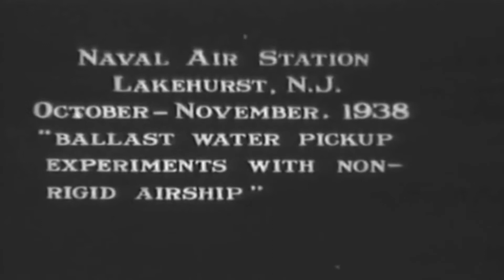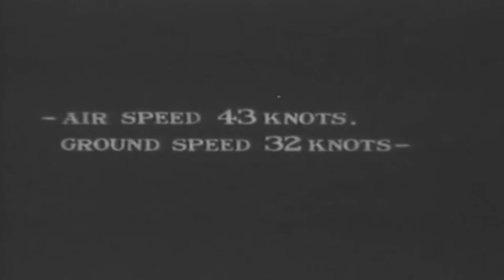Hindenburg at Lakehurst 1932 with film of USS Los Angeles, and test trials retrieving water ballast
This short video is divided into three parts...

The first part shows the Hindenburg Airship at Lakehurst Naval Air Station in 1932...five years before its disaster at the same airfield.

The second part shows various airship footage which is mostly day to day operations, and also test trials retrieving water ballast.

The final brief video is of the airship the USS Los Angeles.

A collection of vintage film

Historical-Retro-Vintage-Old